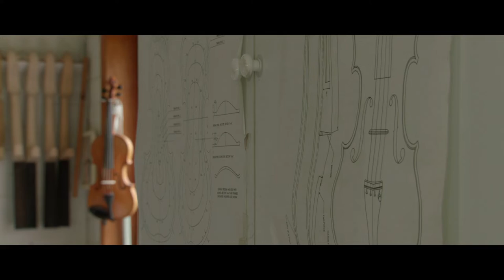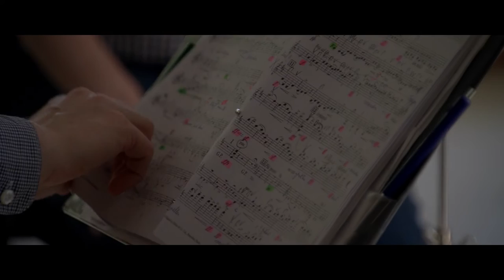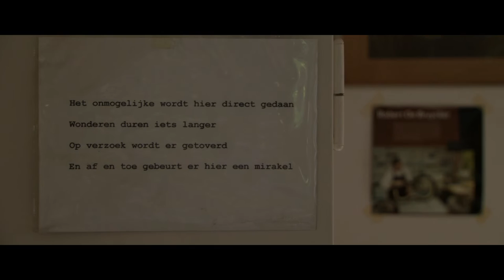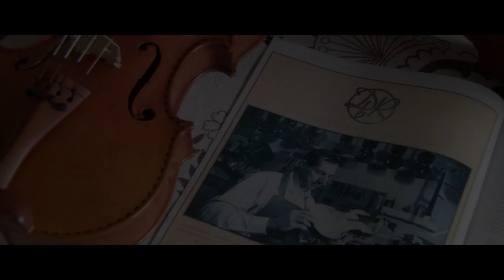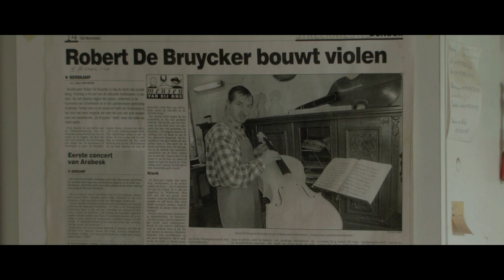K - Robert De Bruycker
Robert De Bruycker ​is een gediplomeerd vioolbouwer met meer dan 20 jaar ervaring. In zijn atelier in het Oost-Vlaamse Serskamp bouwt hij violen, altviolen en cello's volgens de traditie van de oude meesters.